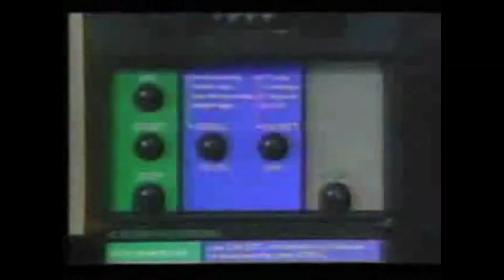14karots In The House Video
Chicago House Directer Marat 14karat is in the house like an oven.